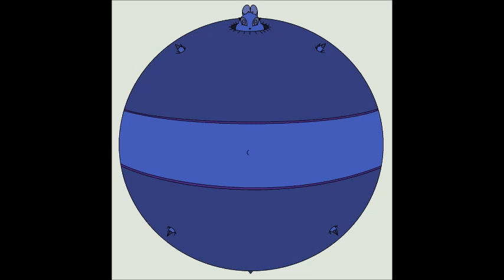Fan Art of Princess Maydine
This is a Video about Pictures of Fan Art of My Cartoon Character Princess Maydine, my fans from deviantart made.  enjoy.